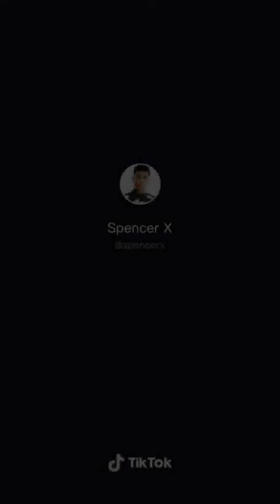Spencer x tik Tok 2020 november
early post for Wednesday